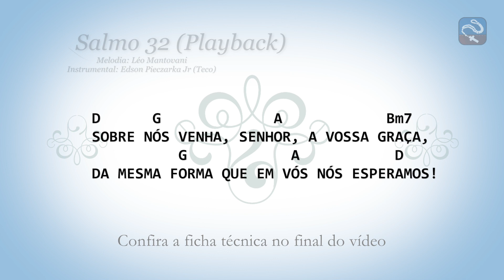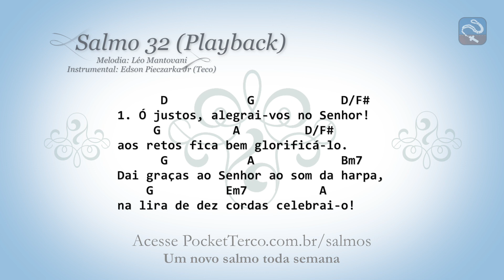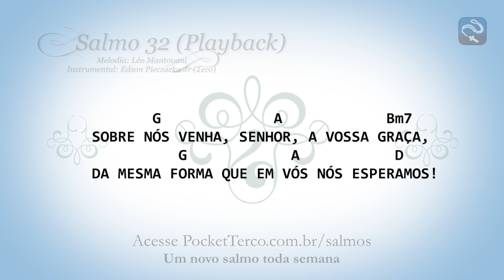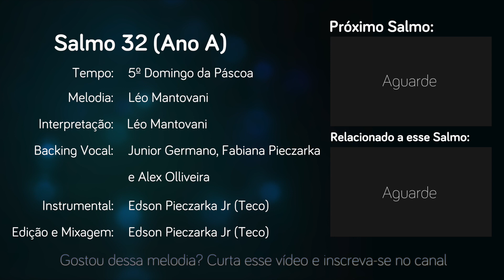SALMO 32 - PLAYBACK - SOBRE NÓS VENHA, SENHOR, A VOSSA GRAÇA (5º DOMINGO DA PÁSCOA - ANO A)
Salmo 32
Melodia: Léo Mantovani
Interpretação: Léo Mantovani
Backing Vocal: Junior Germano, Fabiana Pieczarka e Alex Olliveira
Instrumental e Arranjos: Edson Pieczarka Jr (Teco)

INTRO: G, A, Bm7, G, A, D

D      G             A            Bm7
SOBRE NÓS VENHA, SENHOR, A VOSSA GRAÇA,
          G            A           D
DA MESMA FORMA QUE EM VÓS NÓS ESPERAMOS!

      D           G            D/F#
1. Ó justos, alegrai-vos no Senhor!
     G          A         D/F#
aos retos fica bem glorificá-lo.
      G           A            Bm7
Dai graças ao Senhor ao som da harpa,
    G          Em7          A
na lira de dez cordas celebrai-o!

         D          G          D/F#
2. Pois reta é a palavra do Senhor,
   G              A         D/F#
e tudo o que ele faz merece fé.
     G        A           Bm7
Deus ama o direito e a justiça,
      G               Em7          A
transborda em toda a terra a sua graça.

         D             G                 D/F#
3. O Senhor pousa o olhar sobre os que o temem,
          G        A            D/F#
e que confiam esperando em seu amor,
         G          A           Bm7
para da morte libertar as suas vidas
         G              Em7         A
e alimentá-los quando é tempo de penúria.